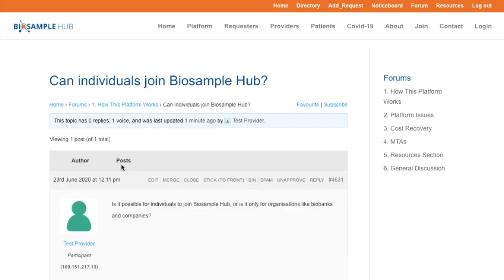Biospecimen Access - Simple & Ethical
This 60 second video shows innovative features of the Biosample Hub platform and how they work. For the directory you will see:
- Simple intuitive searching.
- Search for both biospecimen providers (biobanks) and requesters (biotech and pharma companies).
- Edit your own directory entry.
- Messaging feature avoids need to list your email.
- Compare providers/requesters side by side.
- Search on map view.
Also see the request noticeboard, discussion forum and resources section.